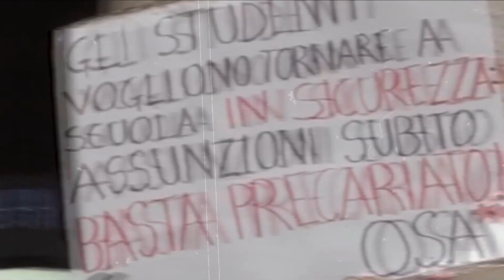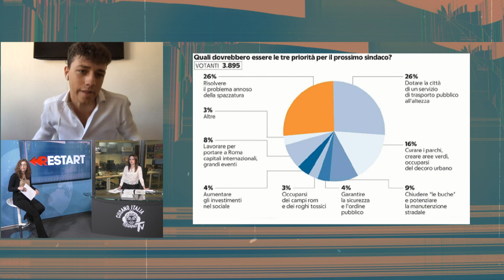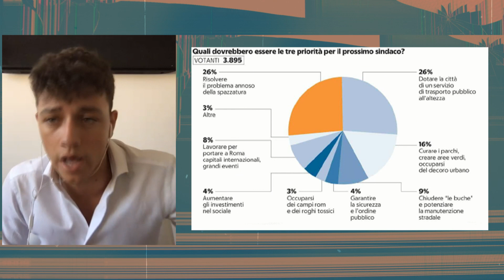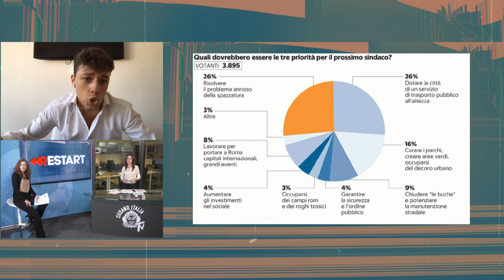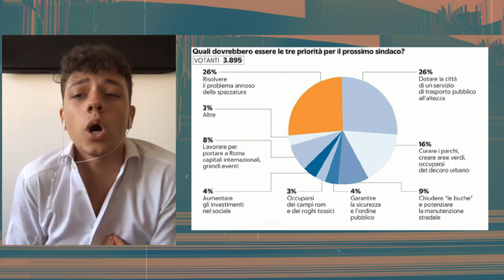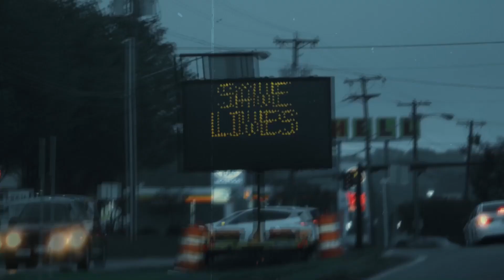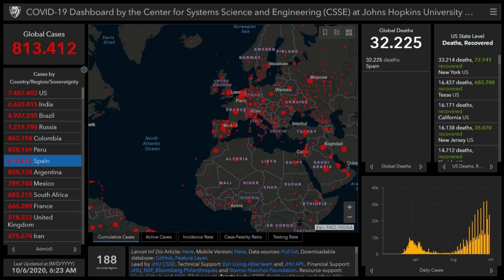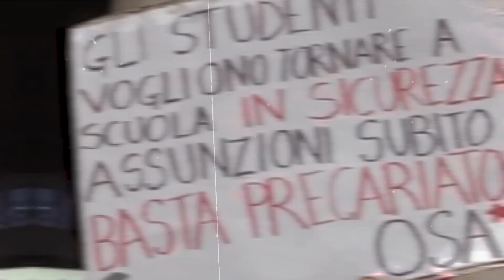RESTART - 06 ott. 2020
con Federico Lobuono, giovanissimo candidato sindaco di Roma con la lista civica "La Giovane Roma", il punto esteri di Lorenzo Capezzuoli Ranchi e l'intervento del dott. Benedetto Ielpo, chirurgo in collegamento da Barcellona.